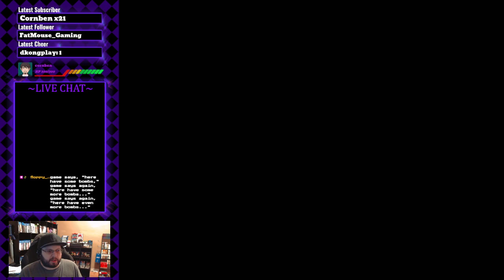The Legend of Zelda: A Link to the Past (Ep.4) - Albelz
The Legend of Zelda: A Link to the Past (Nintendo Switch - Super Nintendo)